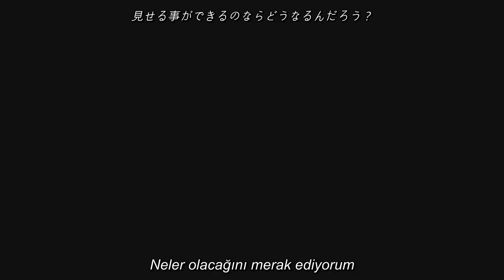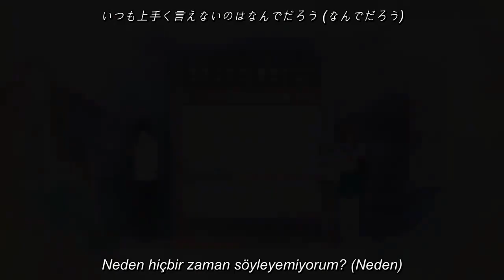Fujifabric - Blue Ao Haru Ride ED アオハライド Türkçe Çeviri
Song - Fujifabric Blue
Anime - Ao Haru Ride